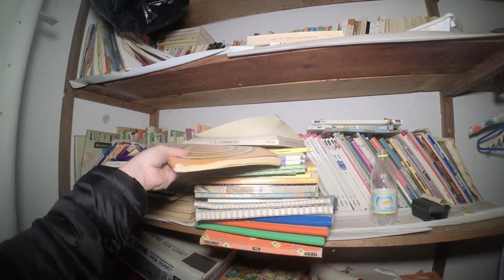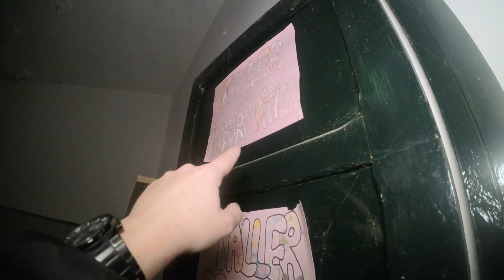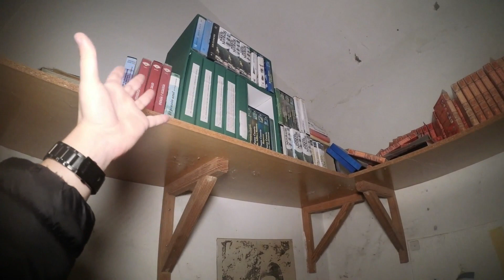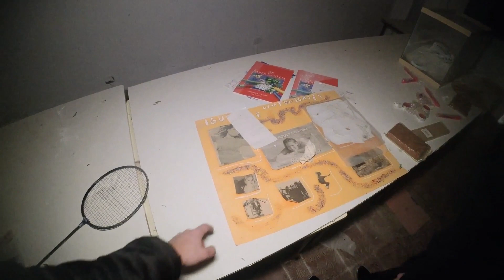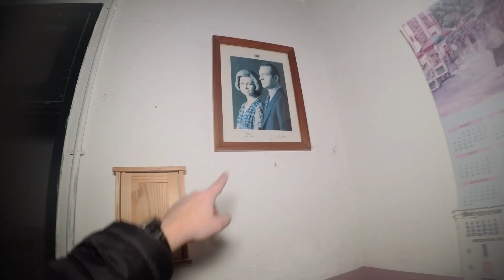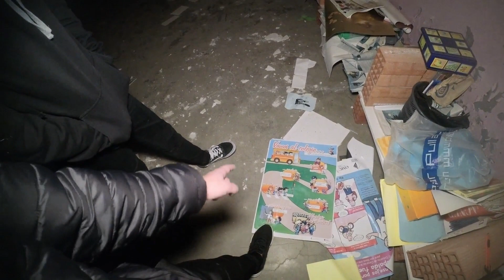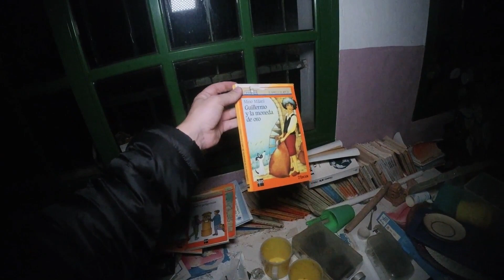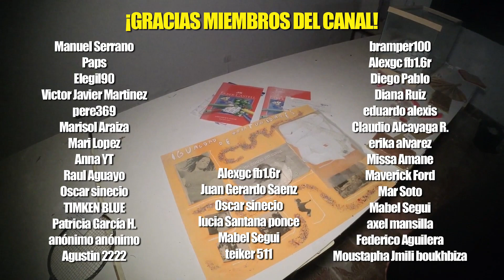La ESCUELA-CASA ABANDONADA INTACTA del 2008 por falta de NIÑOS ❌ Sitios Abandonados en España Urbex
👍🏻 8.000 LIKES PARA MÁS VIDEOS DE CASAS ABANDONADAS ✔️✔️✔️

En esta exploración urbana les traemos una nueva casa abandonada, esos sitios abandonados tan peculiares del canal, pero hoy ocurre algo inesperado... espero que disfruten del vídeo y comenten la mejor parte en la caja de comentarios. ¡Gracias!

ABANDONARON su CASA ABANDONADA por falta de NIÑOS en el COLEGIO ABANDONADO 🚷❌ Sitios Abandonados en España Urbex